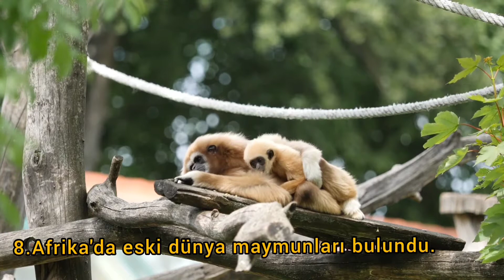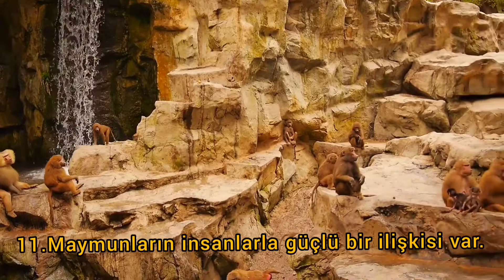Maymunlar Hakkında Daha Önce Duymadığınız 12 İlginç Bilgi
Benim adım nazlı hayvan dünyasına hoş geldiniz
Maymunlar Hakkında Daha Önce HiçDuymadığınız 12  İlginç Bilgi